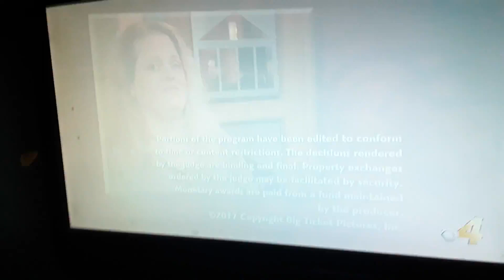Happy 6 Years to Judge Judy Season 21 ep 155 2017/2023